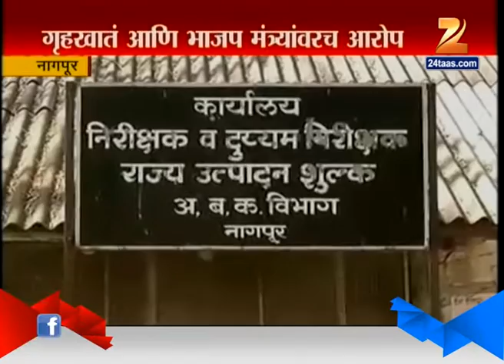Issue In BJP Because Of Cloud 7 Bar